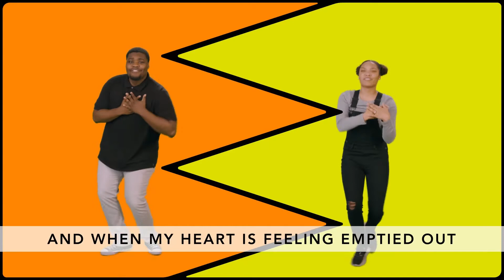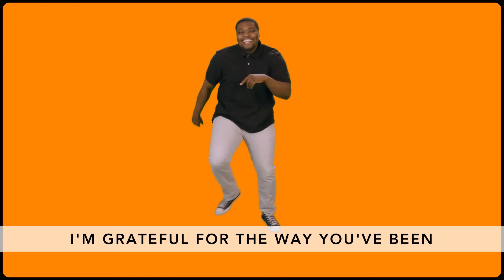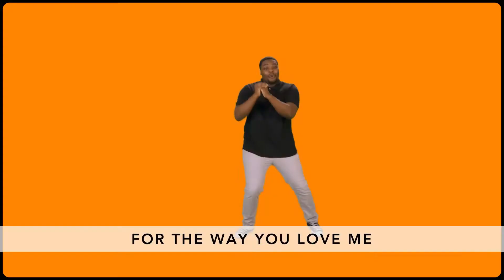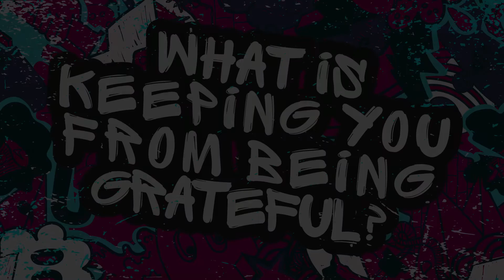The So & So Show Nov 22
What is keeping you from being grateful?